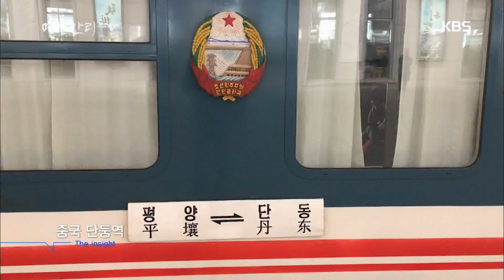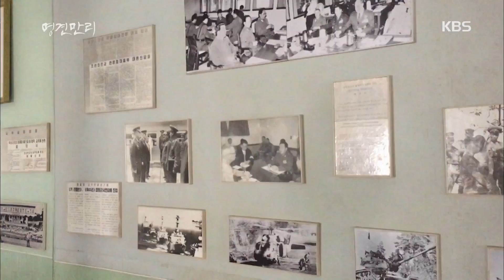명견만리 - 각자 도생의 시대 - 한반도 평화의 조건 3. 20170616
각자 도생의 시대 - 한반도 평화의 조건 3

KBS1 TV 명견만리｜매주 금요일 오후 10시에 방송됩니다.